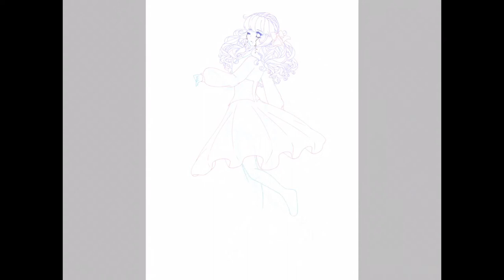Mahou Shoujo ~ Speedpaint by Yurina❀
A magical girl OC I made~ Maybe a possible character in a future webtoon of mine~

Program: ibisPaintX on iPad
Socials:
Smule: YurinaKuma
dA: MayuchiHime